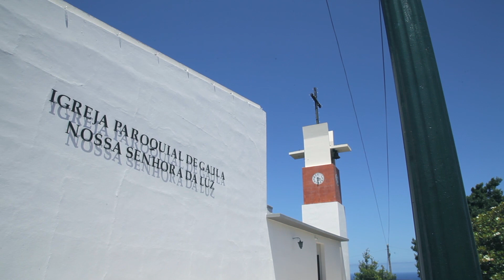Freguesia de Gaula foi a tela de fundo do 20.º vídeo dos ‘Recantos da Madeira